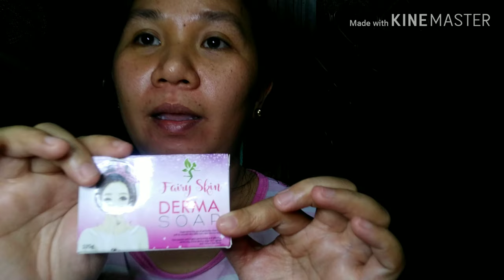REVIEW FAIRY SKIN DERMA